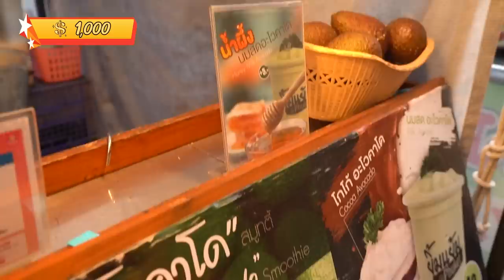ตะลุยกิน 13 ร้านเด็ด! กระเพาะปลาร้อนๆ ข้าวเหนียวกากหมูกรุ๊บกรั๊บ !! .. @หลาดจี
เปิดศักราชใหม่ สวัสดีปีใหม่2566 🎉
ปีนี้โมจะแจกแพลน เที่ยวเพื่อกิน ปังๆปุริเย่
ทริปแรกขอ ตะลุยกิน ภูเก็ตไปเลยจ้าาา
ของกินจะเด็ดแค่ไหน ไปดูกันว่าสมฐานะมั้ย 🤩

ใครอยากได้แพลนทริป "ภูเก็ตเด็ดจังง่าาาาาา" จิ้มเลยจ้า